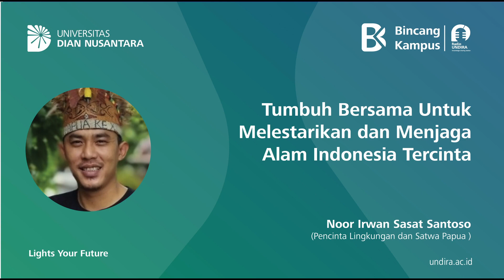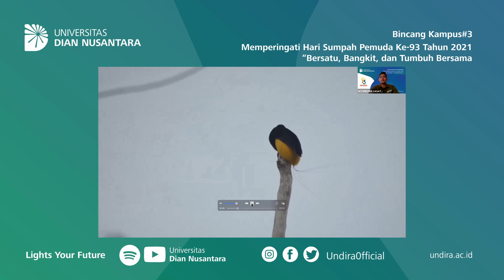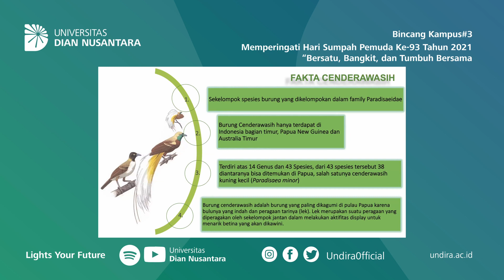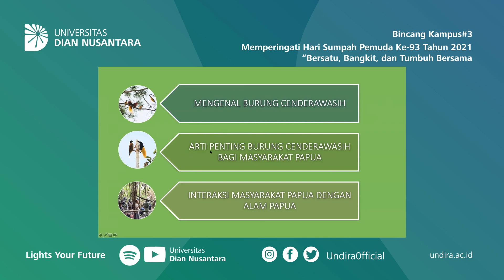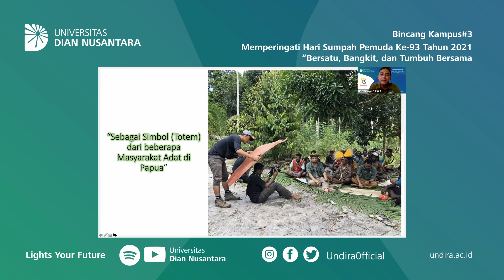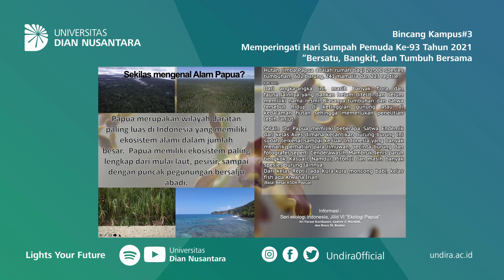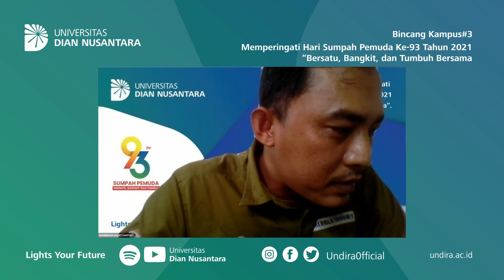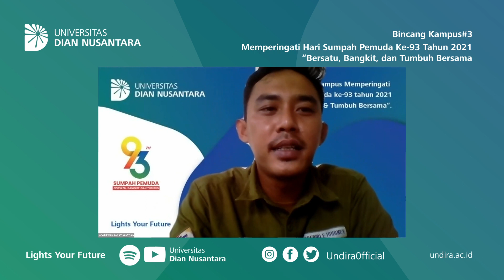Cinta Lingkungan dan Satwa di Tanah Papua (Bicang Kampus #3)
Bincang Kampus #3 dengan Tema : "Bersatu, Bangkit dan Tumbuh Bersama"

Menorehkan pretasi untuk bangsa Indonesia juga merupakan bentuk mencintai tanah air, seperti yang dilakukan oleh kedua pemuda asal tanah Papua yang berhasil menjuarai kejuaraan cabang olah raga karate pada PON XX PAPUA 2021 yaitu saudari Samice Juvita Kerlin Mou di kumite (+ 68) dan saudara Claudio Nenobesi di kumite (– 84). Ia berhasil mendapatkan medali emas untuk tanah kelahirannya.

Selain itu, bentuk cinta tanah air juga dapat di terapkan melalui kegiatan melestarikan flora dan fauna yang berada di tanah Papua, yang dimana terdapat satwa yang saat ini dilindungi, satwa tersebut merupakan ciri khas dari masyarakat daerah Papua, yaitu burung Cendrawasih.
Burung tersebut saat ini sudah termasuk kedalam satwa yang terancam punah dikarenakan perburuan liar yang nantinya bulu dari burung tersebut dijadikan mahkota khas Papua dan juga hiasan lainnya, atas hal tersebut perhatian untuk menyelamatkan burung cendrawasih mulai menggeliat di Papua.

Seperti yang dilakukan oleh pemuda asal Yogyakarta yang besar dan tumbuh di tanah Papua, beliau adalah Noor Irwan Sasat Santoso yang berprofesi sebagai pencinta lingkungan dan satwa papua serta sebagai Vloger “Jejak Alam Papua”.

Bincang Kampus merupakan suatu kegiatan yang diselenggarakan oleh Humas Universitas Dian Nusantara dengan tema yang berbeda-beda sesuai dengan kebutuhan dan hari besar Nasional. Dan pada kesempatan kali ini Bincang Kampus dilaksanakan dalam rangka Memperingati Hari Sumpah Pemuda ke-93.

Kampus Tj. Duren :
Jl. Tanjung Duren Barat II No. 1
Kec. Grogol Petamburan, Jakarta Barat, 11470.

Kampus Cibubur :
Jl. Rawa Dolar 65 Kec. Jatisampurna, Bekasi, 17433.

Kampus Green Ville :
Jl. Mangga 14, No 3 Kec. Kebon Jeruk, Jakarta Barat, 11510.